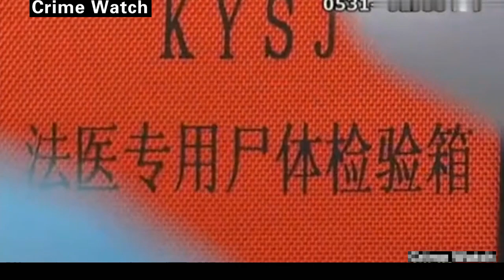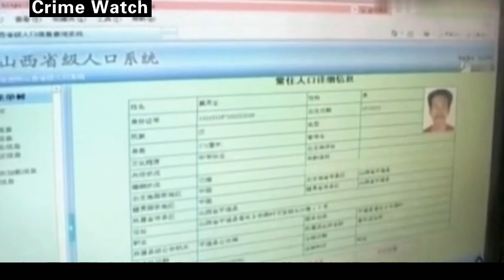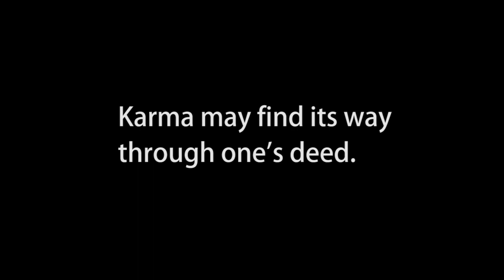Threesome Sex Affair Leads to Murder of Wife and Son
This is a real crime case happened in China.